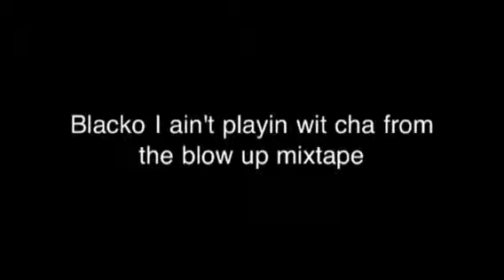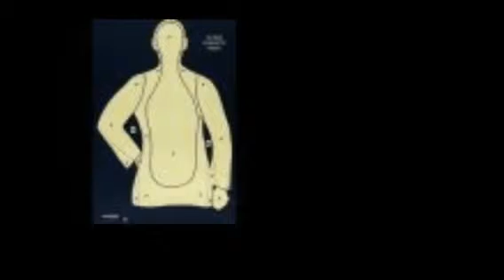Blacko I ain't playin wit cha